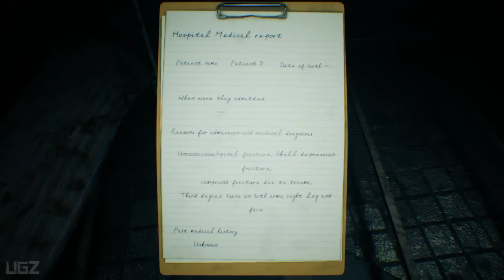أصدقاء قرروا اكتشاف مبنى مهجور لكن المبنى لم يكن مهجورا فقط بل .... | الجزء 2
This story was written by : u/ilive4scarystories